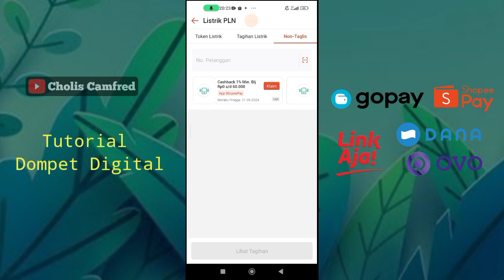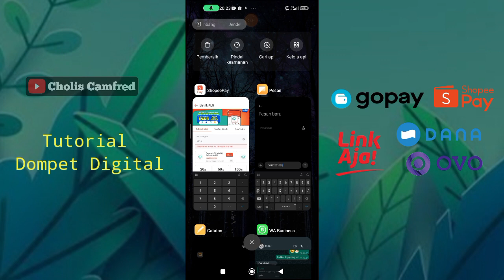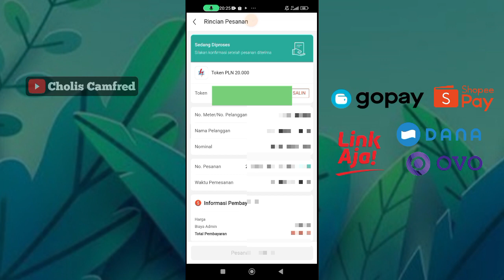Cara Beli Token Listrik Di Aplikasi Shopeepay Dengan Benar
Cara beli Token listrik di aplikasi ShopeePay dengan benar, bali pulsa listrik di aplikasi shopeepay, tutorial isi token listrik pakai shopeepay,